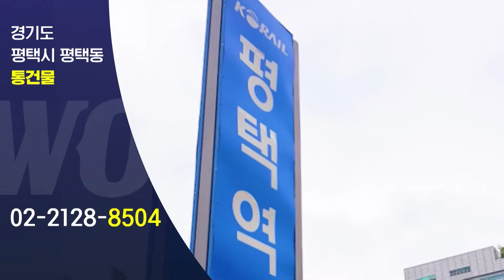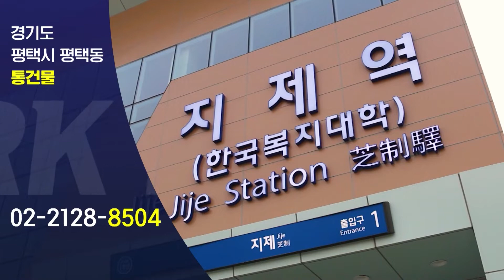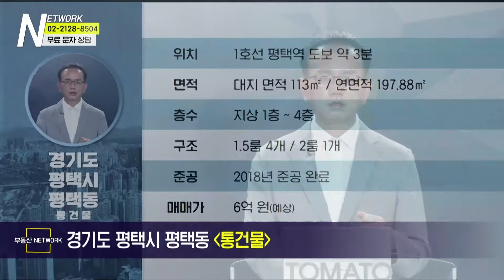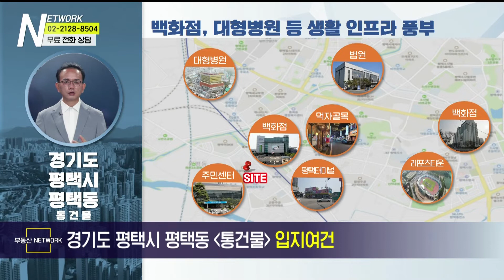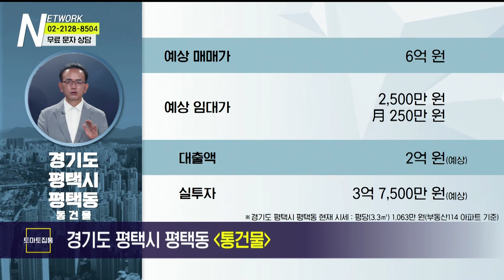부동산네트워크 : 삼성전자 세계 최대 반도체 공장 인접! ‘경기도 평택시 평택동 통건물’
경기도 평택시 평택동 통건물

[투자포인트]
▶ 1호선 평택역 도보 약 3분
▶ 수원발 KTX직결 사업 2024년 개통 예정
▶ 브레인시티 2023년 준공 예정